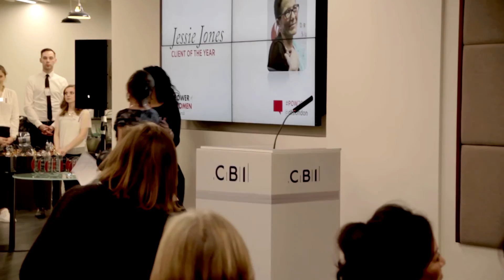Jessie Jones - Power of Women Awards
Dress for Success Greater London is a registered charity providing professional attire, interview coaching and more to help disadvantaged women succeed and achieve economic independence.